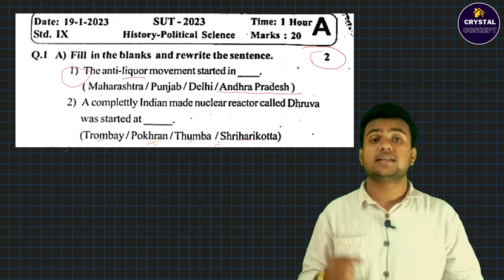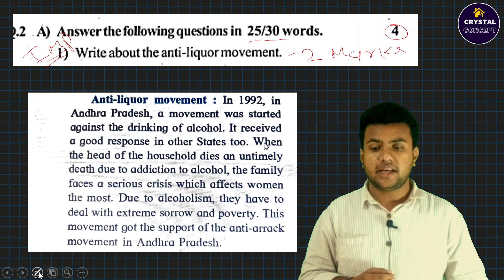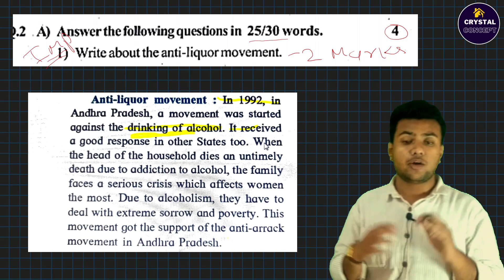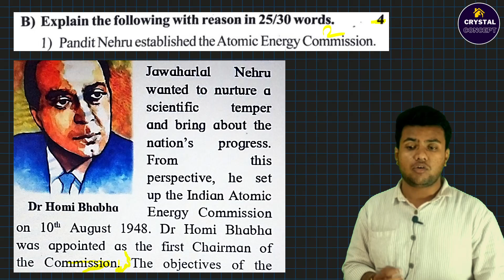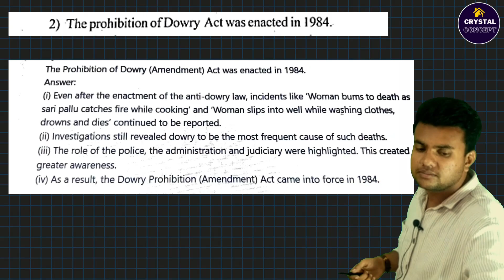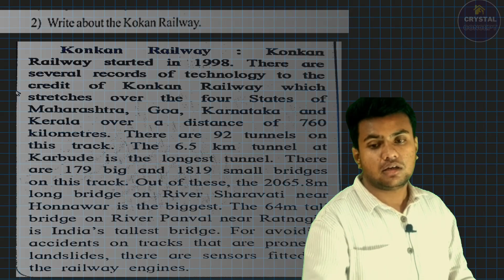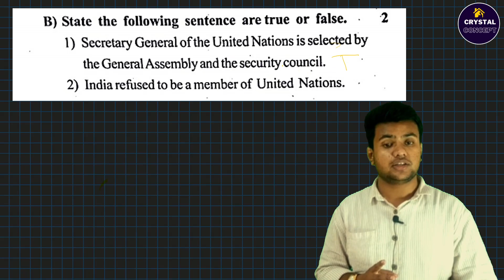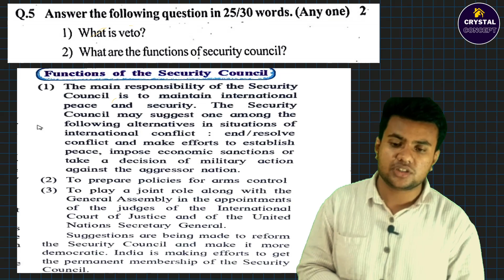std 9th History Question Paper And Solutions Second Unit Test Maharashtra Board Crystal Concept